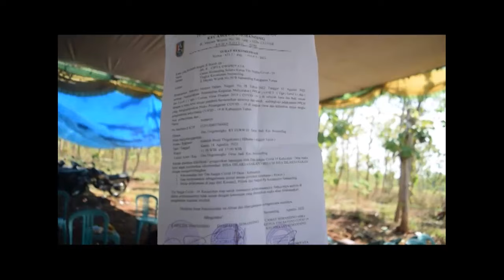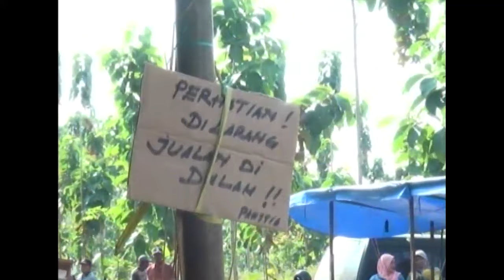TAYUB TUBAN LIVE MAKAM TLOGOKUNCI DESA JADI KEC SEMANDING FULL SIANG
18 Agustus 2022
Tasyakuran Sedekah Bumi Makam Tlogokunci
Dusun Tlogonongko Desa jadi Kec. Semanding - Tuban
Hiburan Langen Tayub Seni Karawitan Kartiko Budoyo Pimp. Bapak Sudar Dusun Becok Desa Tegalrejo Kec. Merakurak - Tuban
Waranggono : Nyi Karniati, Nyi Mursiati & Nyi Henik
Pramugari : Bapak Warsilan & Bapak Kasmadi
Kerja Bareng Nurista Audio Jadi - Semanding - Tuban Pimp. Abah Panji
DOKUMENTASI BY. GALAXY STUDIO TANGGULANGIN -  MONTONG - TUBAN PIMP. IBU KARNIATI 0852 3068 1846